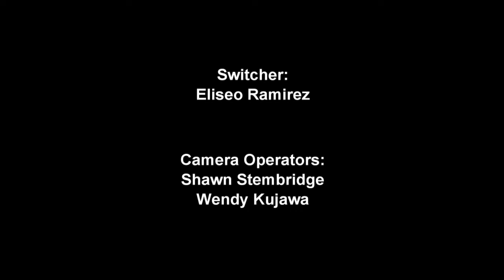Student Workshop | Program | Defend Your Home, Mison-Sowande Rock, Airdate 3/11/2018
TVWORK4206, 4206